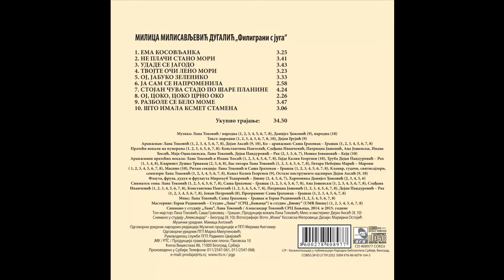Milica Milisavljevic Dugalic - Stojan cuva stado po Sar planine - (Audio 2015) HD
lyrics:  Narodna
Arr:     Lana Tokovic